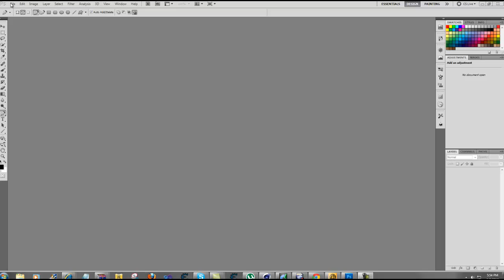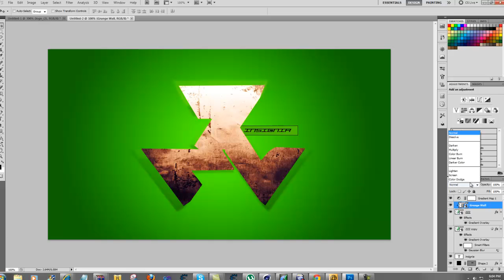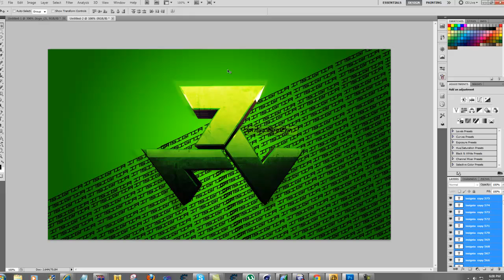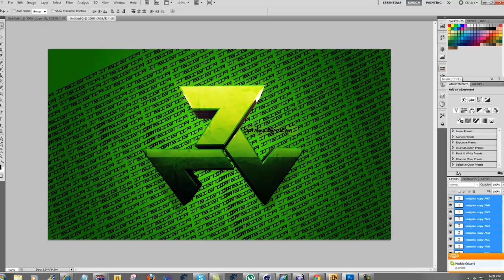BG Contest | Insignia Entry